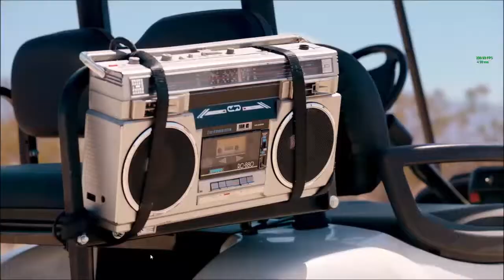Fortnite Season 5 LP part 1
Here is my first look at Season 5 I hope you enjoy the video!

 Please be patient I'm still learning how to make videos